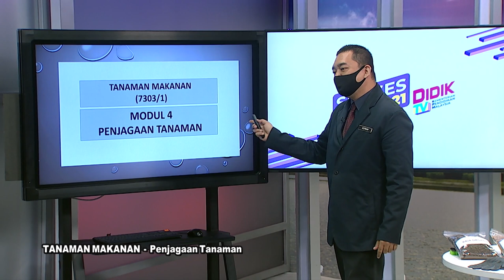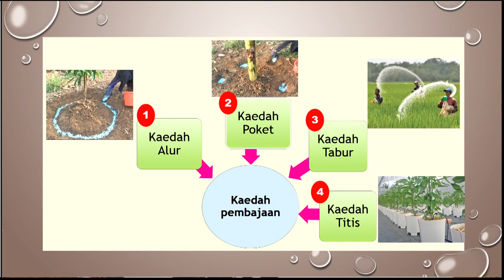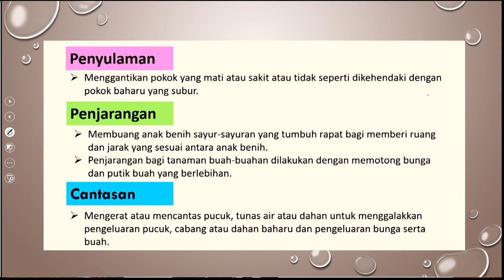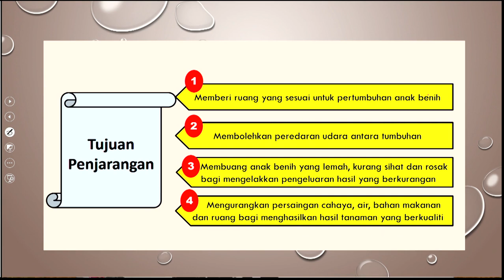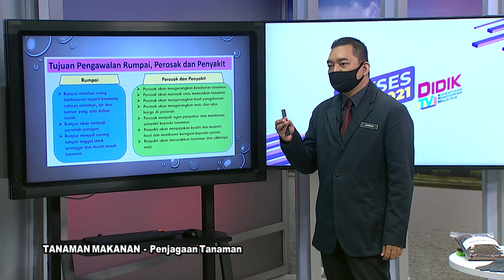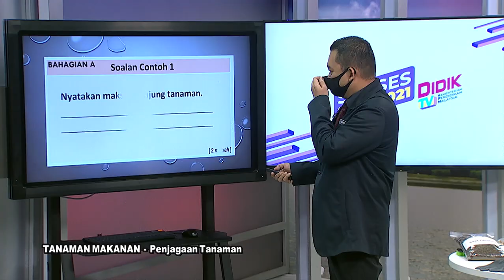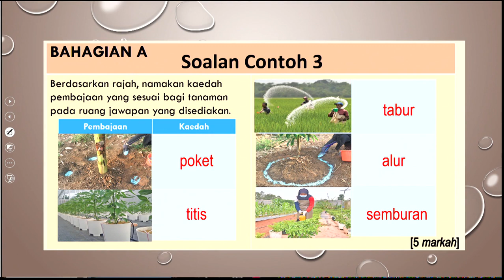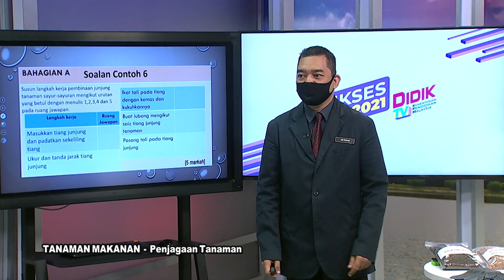DidikTV RTS SPM 2021 Ep 318 Tanaman Makanan Penjagaan Tanaman Ting 4 Modul 4